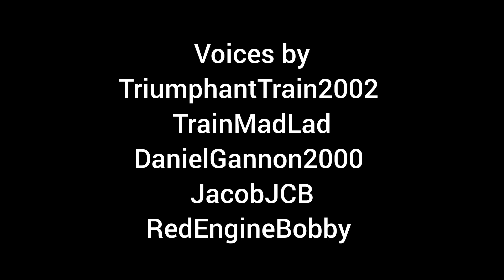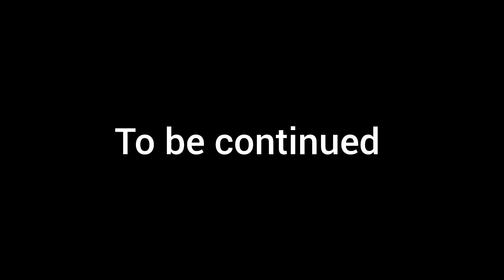Fireman Sam & The Great Fire Of Pontypandy: The Movie; Part 14: Forests Faffings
Hello everyone.

Sorry if this part doesn't have any majorly good images, but hope you like it.

Credit to the cast as always.